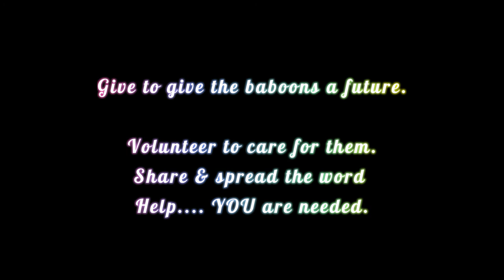RememberingRita - Rita Miljo and How She Rescued Bobbie Baboon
Rita Miljo rescued her first baboon Bobbie in the 80's, here she shares a little about that story.

27 July 2022 marks 10 years since the tragic, sudden death of Rita Miljo a renowned primatologist, conservationist and pioneer in the field of primate rehabilitation and release.

This week we are sharing clips, photos and stories every day to honour and RememberRita, an incredible lady who achieved remarkable success in her pioneering work.
This clip was taken from "Lady Baboon" where the documentary follows Rita, Stephen and the team rescuing baboons and releasing them.

C.A.R.E.'s founder, Rita Miljo (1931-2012) was a true hero for the baboons of South Africa, dubbed, the Diane Fossey of the baboon world.  Her reputation was that of a fiery, passionate, determined and strong woman, and for sure she was all that and more.  Rita died suddenly in a tragic fire which stole the lives of her and 3 baboons.
On the night of 27 July 2012 a fire broke out in Rita’s apartment, above the vet clinic and baby nursery. Alerted by the flames, the staff and volunteers ran to assist, but were turned back by the intense heat, unable to help Rita or Bobby (the first baboon that Rita ever rescued). The brave action of the staff ensured the evacuation of all 34 of the patients in the downstairs clinic and the young baboons sleeping in the down stairs nursery.
Rita and Bobby were laid to rest together in the same grave at C.A.R.E.
On the night of 27 July 2012 the devastating flames claimed Rita's life.  She is gone, but her fiery passion lives on in all those who were inspired by her.  Rita entrusted her life's work to Scottish-born, Stephen Munro who carries her legacy on into the future.  She left the property upon which C.A.R.E. is built to Stephen, who she trusted dearly.
Rita's legacy remains strong and her sanctuary has gone from strength to strength thanks to the leadership of her successors and army of volunteers and donors around the world that refused to give up on the baboons.  You can keep her legacy alive by supporting the team.
SHARE to show you CARE - please share, comment and encourage us as we continue her mission.